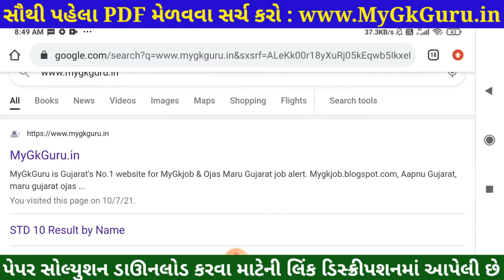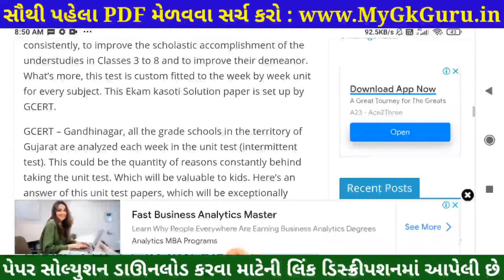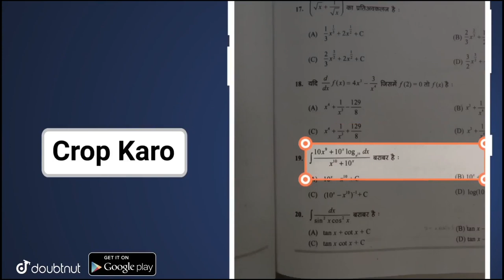💥 STD 12 Tatvagyan Nidan Kasoti, STD 12 Tatvagyan Paper Solution 2021, Nidan Kasoti STD 12 Tatvagyan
STD 12 Tatvagyan Nidan Kasoti 2021, STD 12 Tatvagyan Paper Solution 2021 July 120 marks, Nidan Kasoti Std 12 Tatvagyan. Nidan Kasoti Dhoran 12 Tatvagyan Solution.

More Features :
1) Saari important books milengi solved video solutions ke saath
2) Previous year papers, Important PDFs, Question Bank
3) Crash Course, Mock Tests, Quiz
4) India's biggest student's community
& much more

3 Crore se zyada bachho ka bharosa!!"

in this video I am providing complete  Nidan Kasoti std 12 Tatvagyan solution 2021. Tatvagyan ekam kasoti solution July 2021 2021.
Nidan Kasoti Solution,  Nidan Kasoti Std 12, std 12 ekam kasoti July 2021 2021, Std 12 Tatvagyan ekam kasoti,  Nidan Kasoti,  Nidan Kasoti dhoran 12, Std 12  Nidan Kasoti Solution Tatvagyan, Gujarat board, Std 12 Unit test,